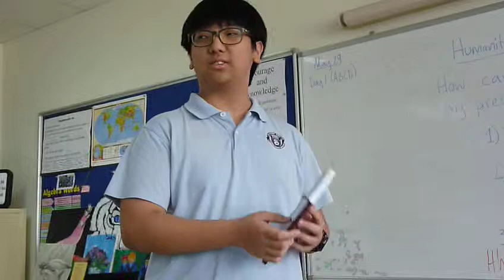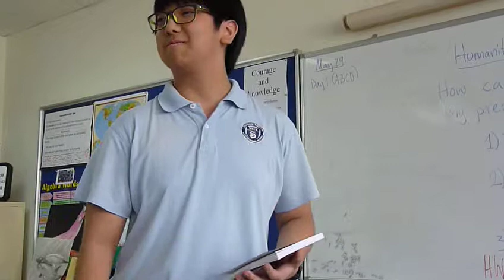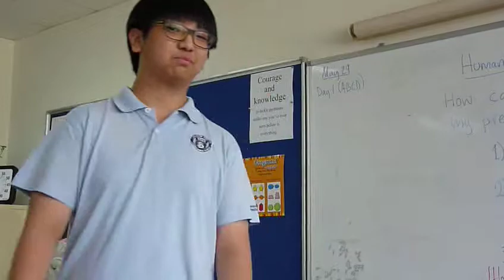Book Talk Semester 2 Hum6- Sejin